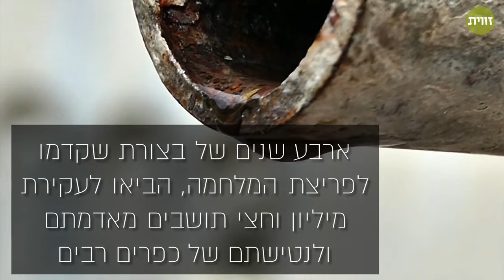טרור ו שינוי אקלים